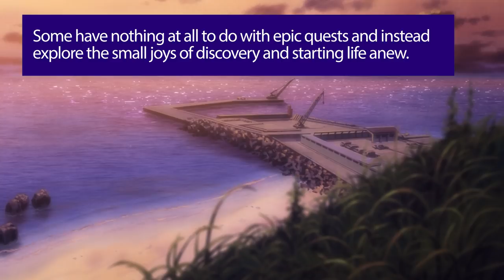Isekai Anime Explained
What's behind the recent trend of popular Isekai Anime?

How NOT to Summon a Demon Lord
The Master of Ragnarok & Blesser of Einherjar
Kakuriyo -Bed & Breakfast for Spirits-
ISLAND
Overlord
Watch all of these and more on FunimationNow